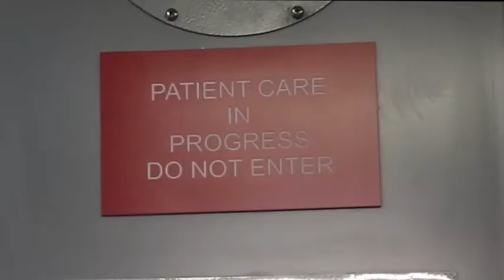Medical Training During General Quarters Drill (2019) 🇺🇸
🔴 [Author]:
Courtesy Video

🔴 [Unit]:
U.S. Navy

🔴 [Location]:
Atlantic Ocean

🔴 [Description]:
ATLANTIC OCEAN (April 5, 2019) Sailors perform training during a general quarters drill aboard the Nimitz-class aircraft carrier USS Abraham Lincoln (CVN 72). Abraham Lincoln is underway as part of the Abraham Lincoln Carrier Strike Group (ABECSG) deployment in support of maritime security cooperation efforts in the U.S. 5th, 6th and 7th Fleet areas of responsibility. With Abraham Lincoln as the flagship, deployed strike group assets include staffs, ships and aircraft of Carrier Strike Group 12 (CSG 12), Destroyer Squadron 2 (DESRON 2), USS Leyte Gulf (CG 55) and Carrier Air Wing 7 (CVW 7); as well as Alvaro de Bazan-class frigate ESPS Mendez Nunez (F 104). (U.S. Navy video by Mass Communication Specialist Seaman Catie Coyle/Released)

🔴 [Tags]:
GQ, general quarters, uss abraham lincoln, u.s. navy, training, cvn 72, medial

🔴 [VIRIN]:
190405-N-CE463-1002